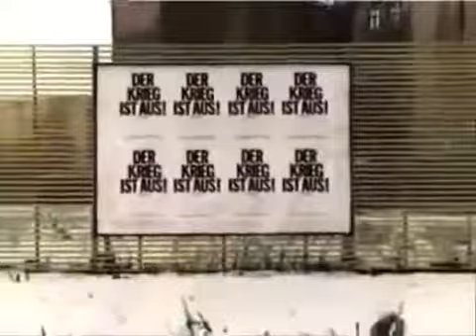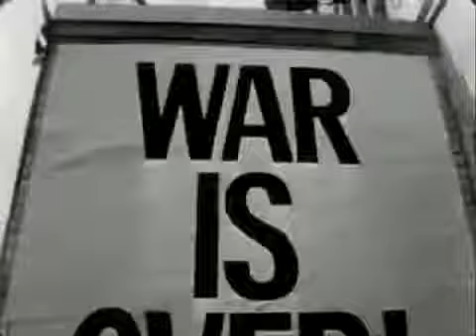John Lennon talks about the powers that shouldn't be.